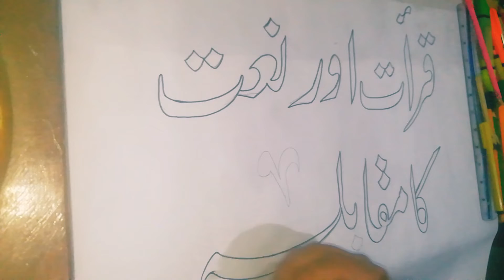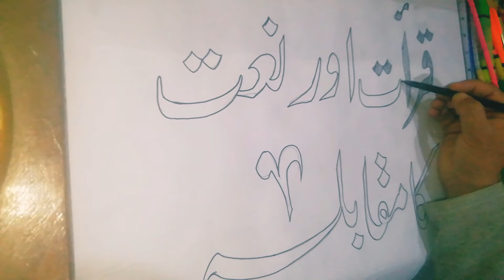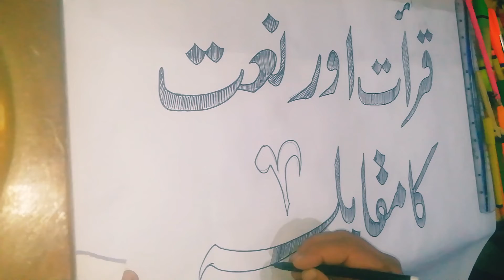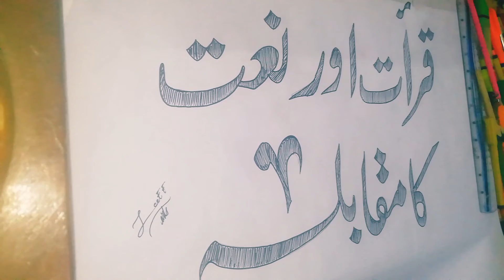How To Draw 3d calligraphy on chart paper / 3d Calligraphy Art